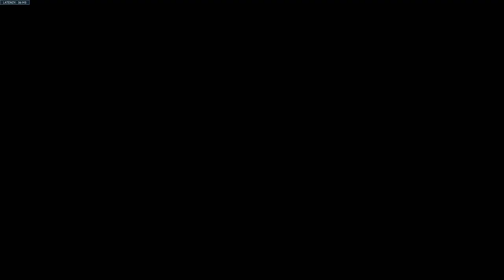My Rank Didn't Change?! - Overwatch 2